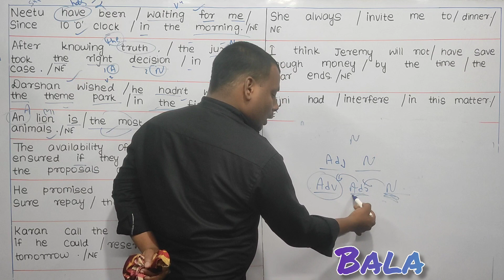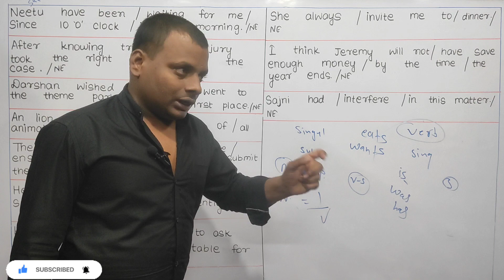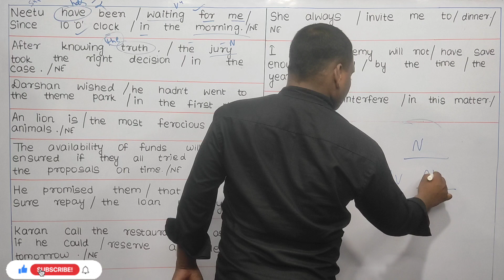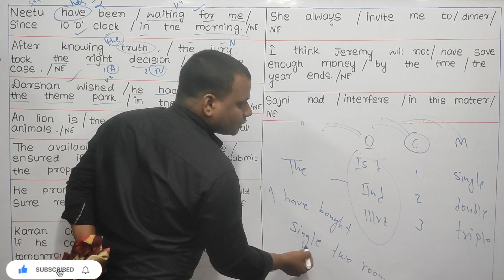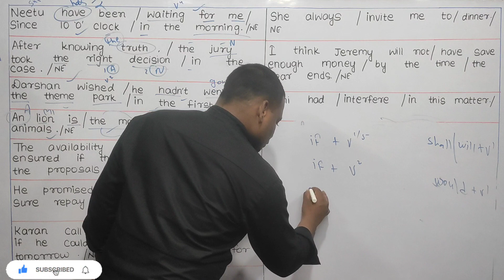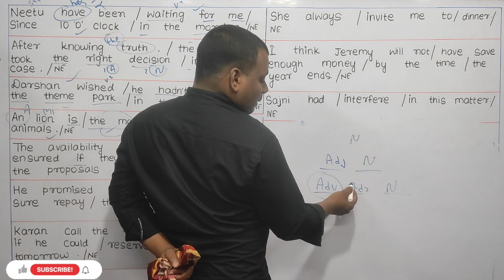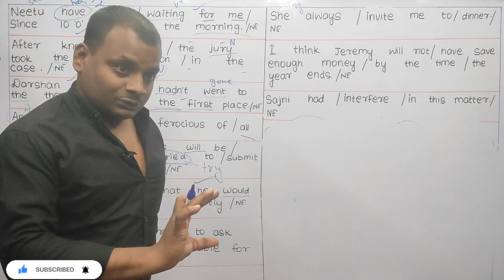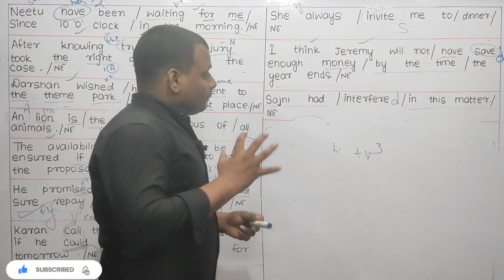SSC COMMON ERROR ( Solve करने का बेहतरीन तरीका) || BY BALA SIR :-CGL SELECTED 2022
SSC COMMON ERROR ( Solve करने का बेहतरीन तरीका) || BY BALA SIR :-CGL SELECTED 2022 ||SSC COMMON ERROR ( Solve करने का बेहतरीन तरीका) || BY BALA SIR :-CGL SELECTED 2022 ||

SSC PREVIOUS YEAR COMMON ERROR || BY BALA SIR :-CGL SELECTED 2022SSC PREVIOUS YEAR COMMON ERROR || BY BALA SIR :-CGL SELECTED 2022